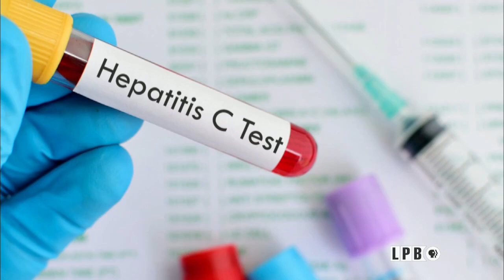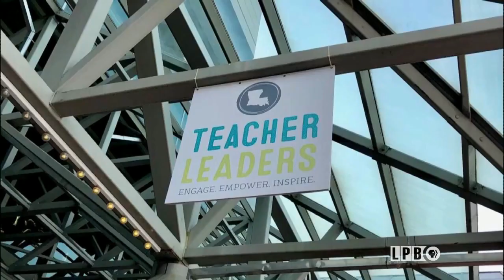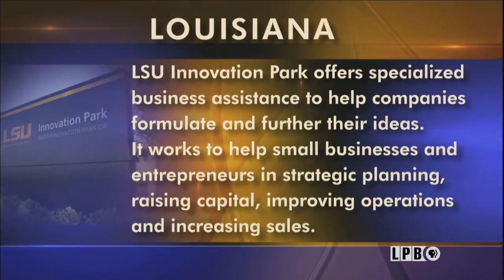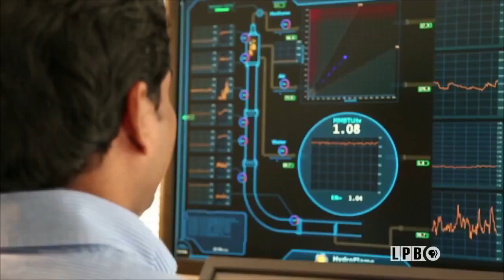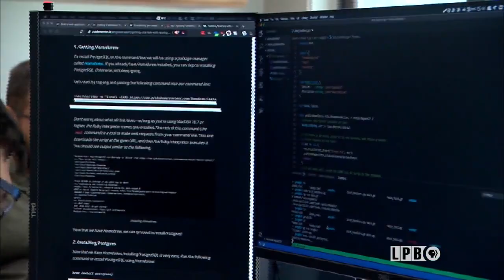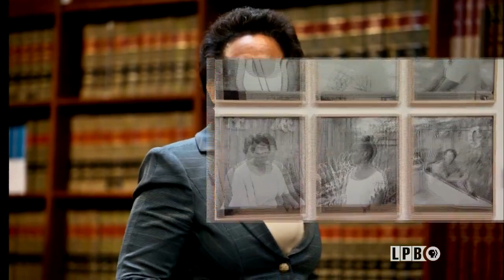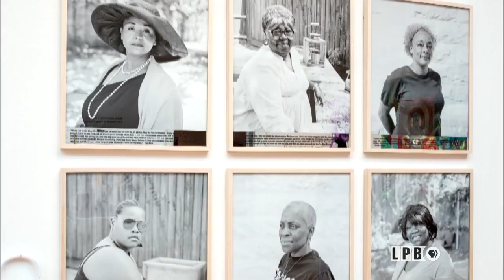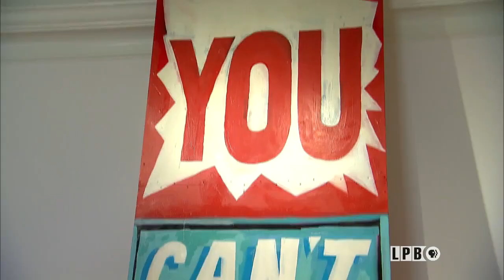A Quest to End Violence, Innovation Park Turns 30, Incarcerated Women of Louisiana | 6/28/19 | LSWI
For 29 consecutive years, Louisiana has had the highest murder rate per capita in America. Natasha Williams talks with a mother grieving the loss of her son after he was shot and killed. She’s calling for an end to violence in the hope of saving other families from the pain she is experiencing.

Innovation Park at LSU is celebrating 30 years of entrepreneurship in Louisiana. Andre’ Moreau talks with David Winwood, the Park’s new Executive Director about some of the success stories. He also highlights the breakthrough products of Lubricity Labs and talks with founder Dr. Boyce Clark.

The recent exhibition, Incarcerated Women of Louisiana, at the Newcomb Art Museum on the campus of Tulane University in New Orleans featured art inspired by the experiences of women in prison and explored the root causes of female incarceration. Producer Dorothy Kendrick interviews museum director, Monica Ramirez-Montagut, and the formerly incarcerated Syrita Steib-Martin.